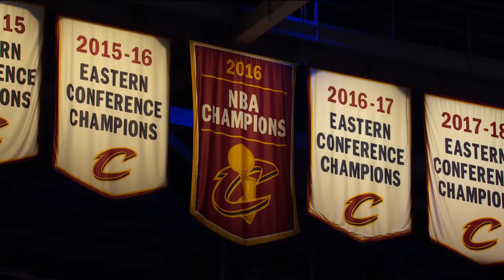Team LeBron Introductions - 2022 NBA All-Star Game